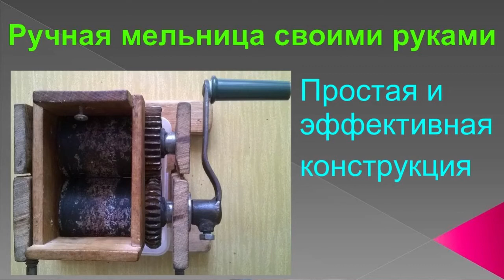Ручная мельница своими руками. Простая и эффективная конструкция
В ролике делается обзор простой, но эффективной зерномолки. Ее можно использовать для получения цельнозерновой муки. Также перемалывали амарант и другие зерна. Помол осуществляется двумя валиками, которые вращаются навстречу друг другу. В конструкции используются четыре 203 подшипника.